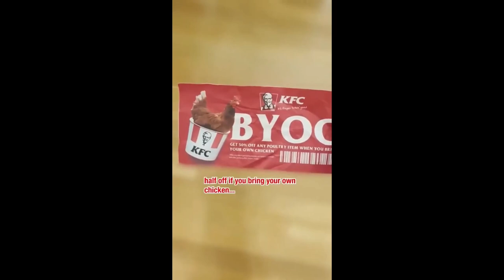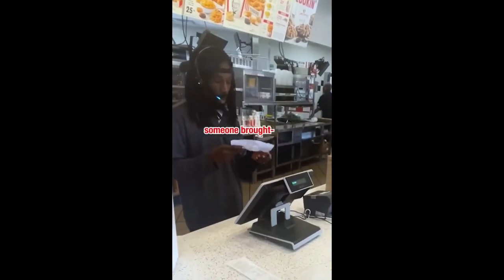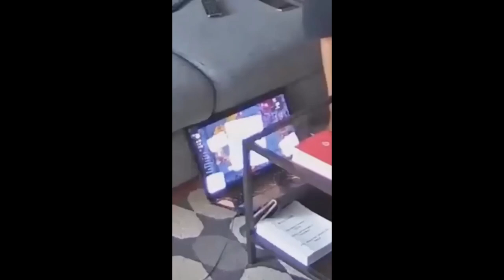YT Compilation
- Timestamps -
00:00 - 00:04 INTRO
00:05 - 12:33 VIDEO
12:34 - 12:41 OUTRO